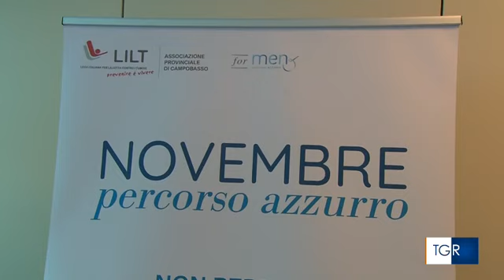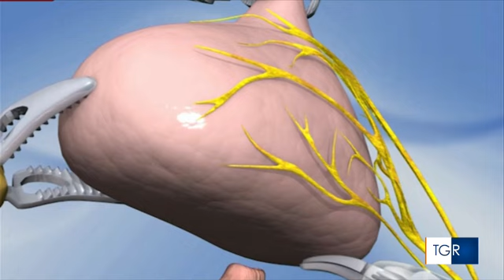La forza della prevenzione contro il tumore alla prostata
La LILT ha promosso al Responsible Hospital di Campobasso una giornata di controlli ed esami gratuiti per gli uomini fra 50 e 75 anni. Fascia di età coinvolta nell'insorgere delle neoplasie dell'apparato genitale.

Servizio a cura di Tgr RAI Molise